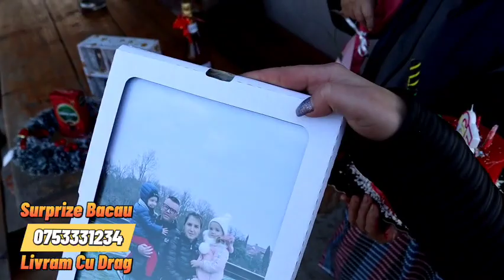23 decembrie 2023